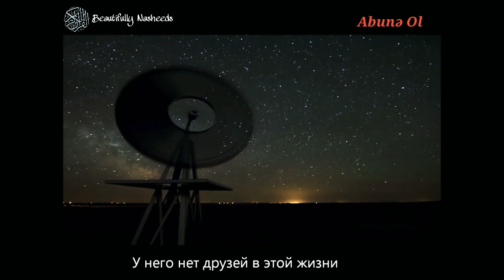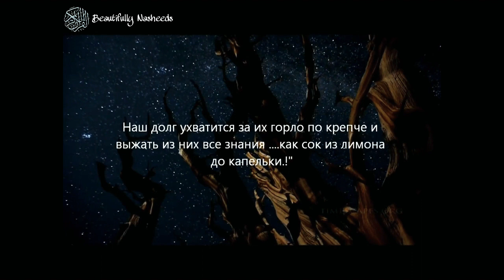Melancholy - Beautiful Nasheed